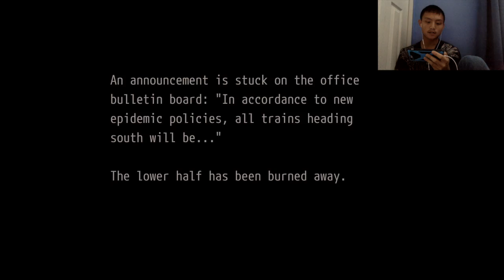OPUS: Rocket of Whispers - Part 26 - Boar Encounter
Schedule (Daily EST)

3:00PM - Final Fantasy VII

6PM - OPUS: Rocket of Whispers